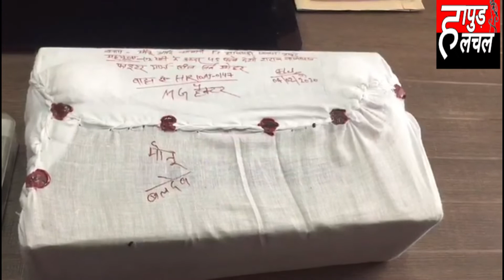हापुड़ के थाना हाफिजपुर पुलिस को मिली बड़ी सफलता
हापुड़ के थाना हाफिजपुर पुलिस को मिली बड़ी सफलता। पुलिस ने चैकिंग के दौरान 5 लाख कीमत की अवैध शराब के जखीरे सहित चार शराब तस्करों को दबोच लिया।पुलिस ने शराब तस्करों से पांच लाख रुपये कीमत की 155 पेटी अवैध रूप से लाई गई शराब, एक कैंटर गाड़ी,लग्जरी कार, 72 हजार रुपए व पांच मोबाइल फोन बरामद किये है।पकड़े गए आरोपियों ने बताया के हरियाणा से गजरौला  अवैध शराब ले जाई जा रही थी